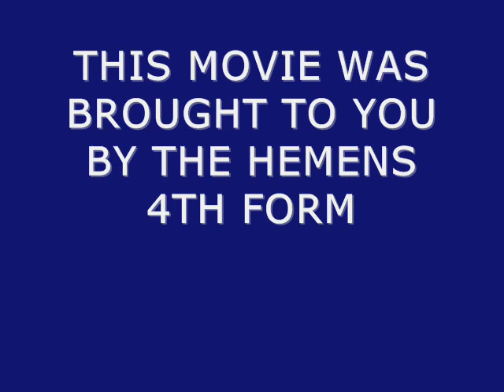Hemens House Presents 'Genesis - The Beginning Part 2/2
First year in hemens house. Video may have been muted due to copyright